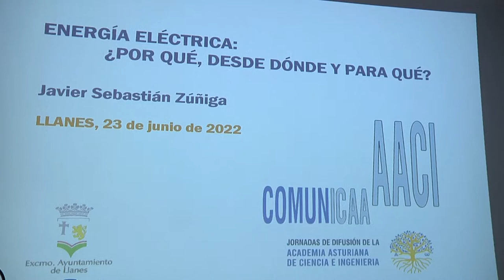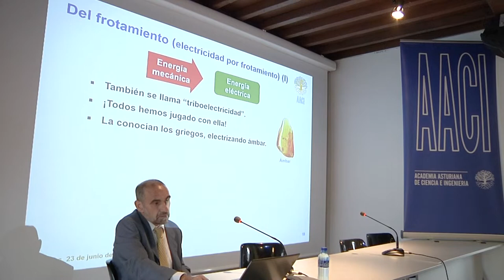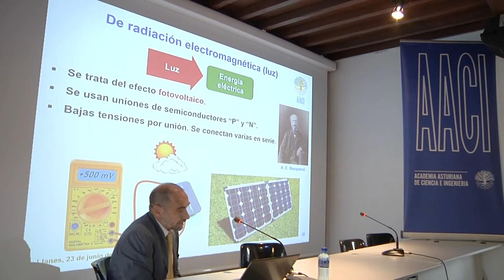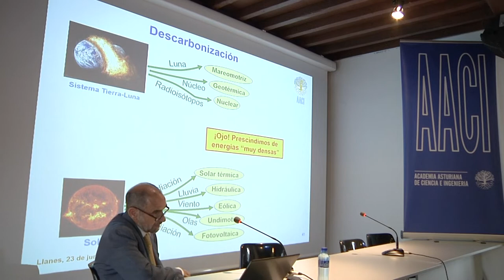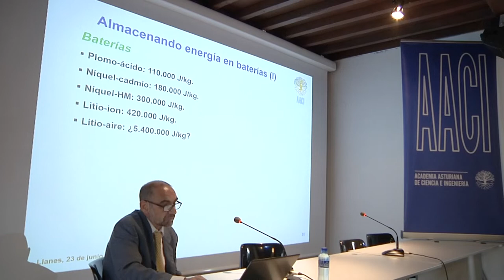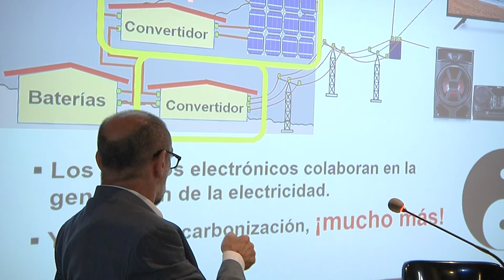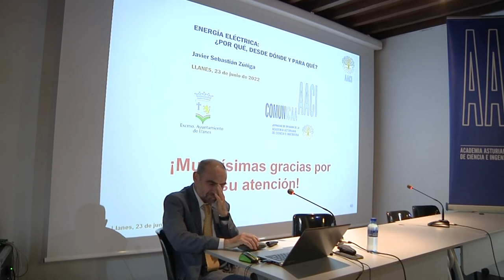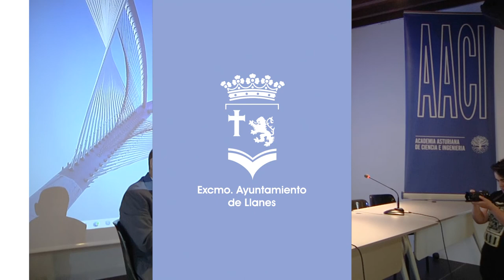🔌 Energía Eléctrica: ¿por qué, desde dónde y para qué? Javier Sebastián Zúñiga, AACI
Una charla impartida en junio de 2022 en la Casa Municipal de cultura de Llanes por el Catedrático de Tecnología Electrónica de la Universidad de Oviedo Javier Sebastián Zúñiga.
Conferencia enmarcada dentro de las Jornadas de Difusión de la Academia Asturiana de Ciencia e Ingeniería.